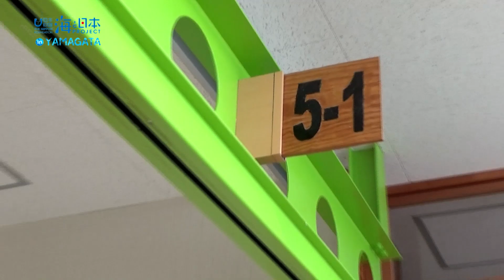北前船文化を学ぼう！ 日本財団 海と日本PROJECT in 山形 2020 #30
山形県酒田市立浜田小学校で、北前船の歴史や文化を学ぶ取り組みが行われた。
5年生の児童35人が参加し、北前船によってもたらされた文化や暮らしの謎に迫る活動を行った。
子どもたちは実際に船に乗り込み、海からの目線で山形の地形や、昔と今の酒田港の違いを学んだ。
また、鮮魚店で地元の魚を見学したり、北前船と深い関わりのある日和山公園や山居倉庫を見学した。
子どもたちは今回の活動を通し、酒田の歴史や文化を深く学ぶと共に、海と人との関わりの重要性を体感していた。また、子どもたちの学びがデザインされた一合枡が製作され、ふるさと納税の返礼品として活用された。

・会社名
・部署名
・お名前